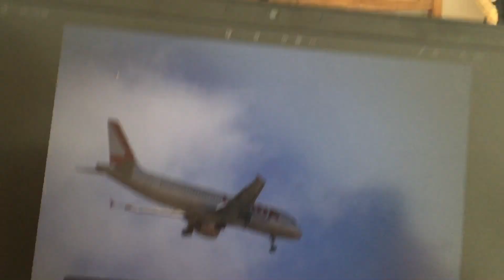Lauda Airlines Landing Preview Photos LPPT/LIS Airport